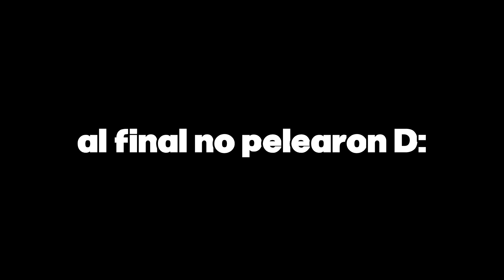ESCAPE DE ARGENTINA (al menos en el LoL)